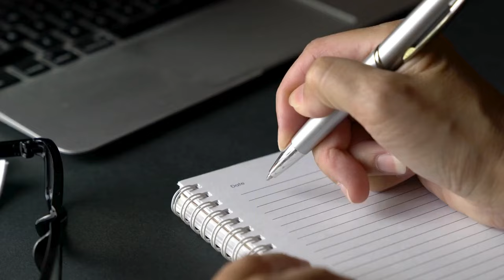🚪✨ Despídete de La Pobreza. Pon La Canela De Esta Manera Antes De Salir.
Inicia tu día con el pie derecho y asegúrate de que la pobreza se quede atrás. Descubre cómo la canela, un ingrediente aparentemente simple, puede convertirse en tu mayor aliado para atraer riqueza. En este video, te mostraremos la manera precisa de utilizar la canela antes de salir de casa para activar las vibraciones de abundancia y prosperidad.